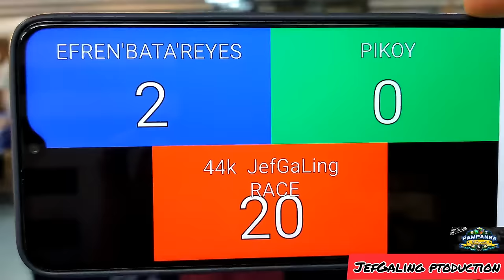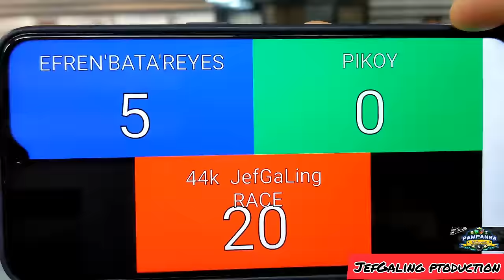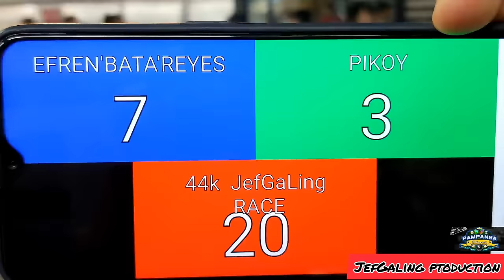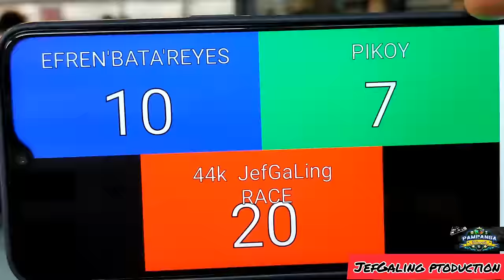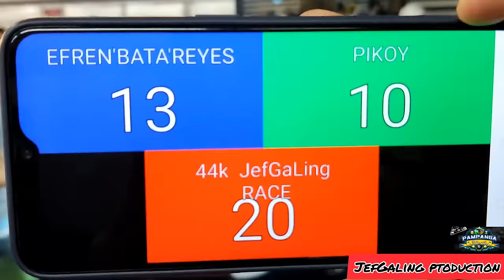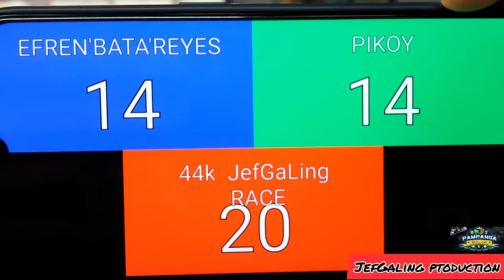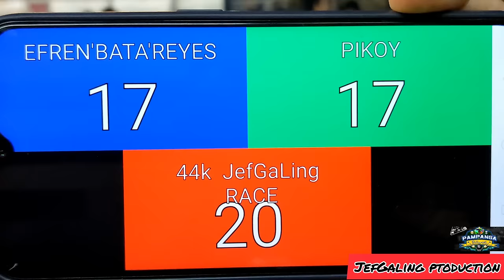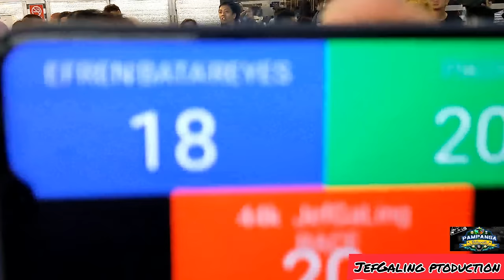THE MAGICIAN EFREN BATA REYES VS EDUARDO "PIKOY" VILLANUEVA 2019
@Monumento,Metro Manila
Exhibition Match 44k Race 20